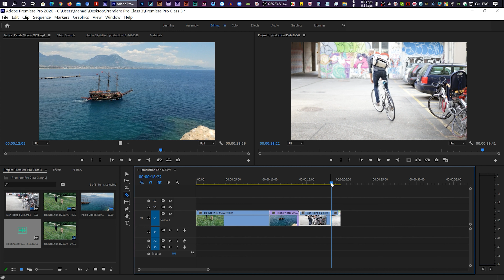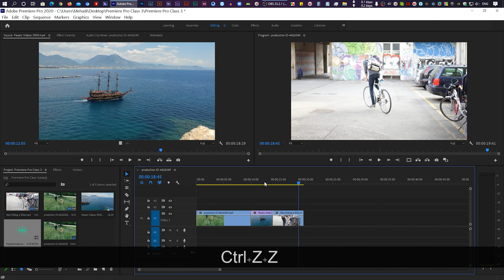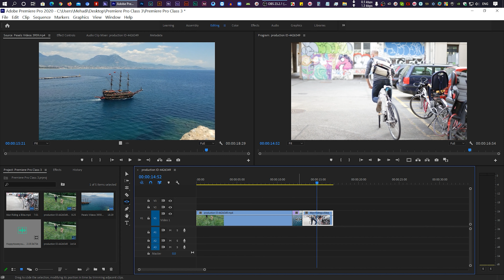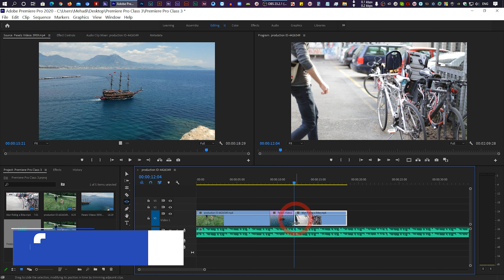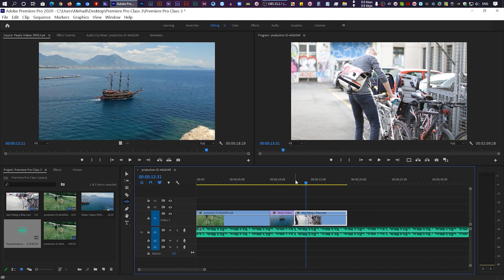Razor Tool, Slip Tool, and Slide Tool | Adobe Premiere Pro CC Bangla Tutorial | EP - 3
In this Adobe Premiere Pro CC Bangla Tutorial, I'm teaching you Premiere Pro Tools, You will learn about the Razor tool, Slip tool, and Slide tool. These tools are very useful to edit your video in Adobe Premiere Pro CC. After learning those tool you can edit your video easily. This is an Adobe Premiere Pro CC Series Tutorial you will learn Premiere Pro in this series tutorial. Thanks.

» Chapters:
00:00 - Introduction
00:28 - Razor Tool
01:28 - Slip Tool
03:41 - Slide Tool
06:10 - Question